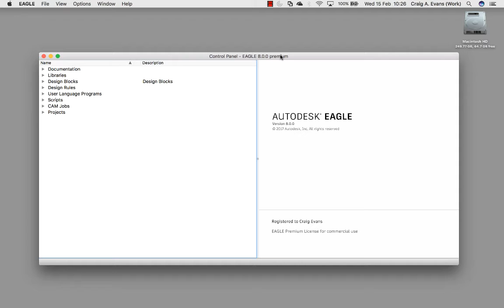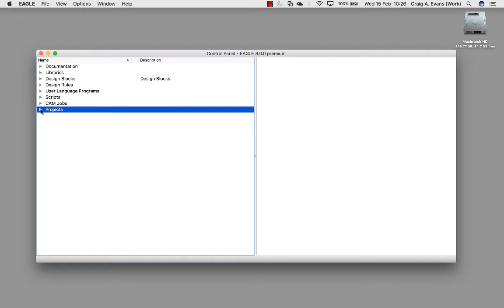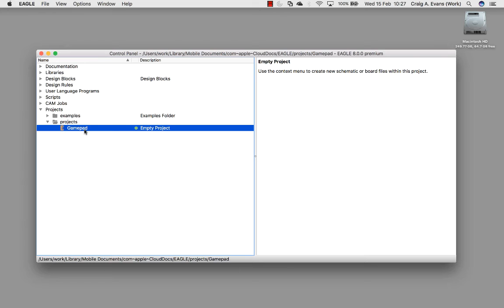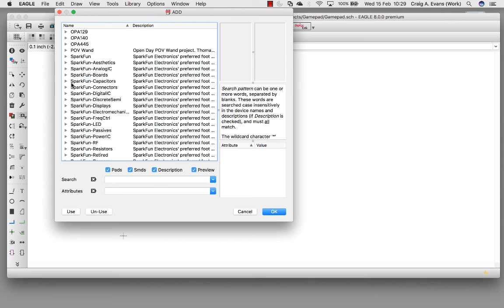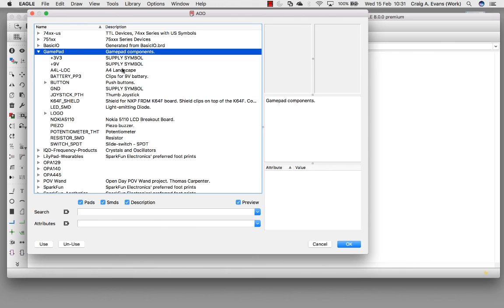EAGLE 101 - Getting Started